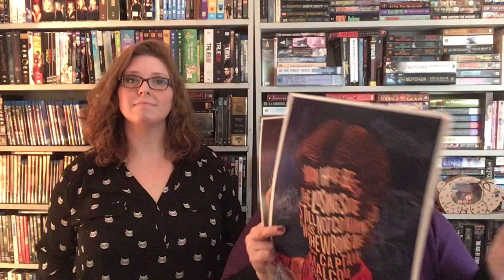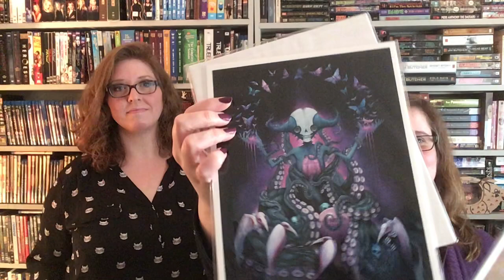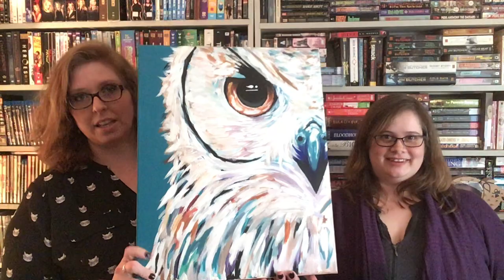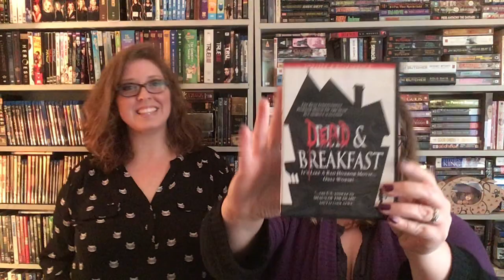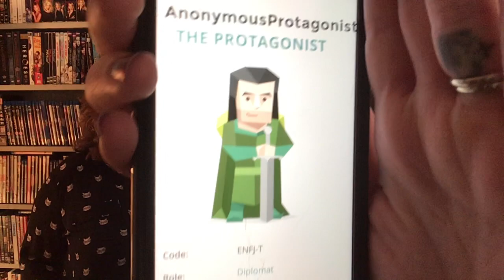2019 4 1 Ep 4 Carrie vs Creepy Uncle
4/1/2019 Carrie vs Creepy Uncle
Adventures in Seattle:
    Tea Cozy Yarn Shop - Jorstad Creek / Hedgehog Fibers
    Archie McPhee's / Red Mill Burgers / Sureshot Coffee
Greenwood:  Stray Cat Yarn - BaH Yarns / Gypsy Girl Fibers

Melissa Mcarthy & Rebel Wilson - in the Made for TV movie QRG&RNA

Desert Vista Dyeworks - Zombody Prom socks
Rebel Purl - Revolution Girl Style Now socks & Most Basic of Mitts
       -Five By Five & I've Got Finesse Coming out of my Bottom on
         Most Basic of Mitts
      -Soul Man & Starry Starry Night on Five By Five Mitts
      -Starry Starry Night  on Power Up mitts
      -Revolution Girl Style Now as Basketcase Tall Choker Cowl
Down the Road & Back Again done in Sweet Georgia Yarn

Dead & Breakfast
Bill & Ted's Excellent Adventure & Bogus Journey

Myers Briggs personality test on 16personalities.com
ENFJ-T
ENFP-T

Superfight:  Who would win?  Creepy Uncle or Carrie
First comment on this video gets a free yarn prize

-new base: Spark of Madness
new colors:
-They Can't Get Me Down
-The Road So Far
-Twisted Bride of the Monster
-Crazy Random Happenstance
& Fade to Black sock blank - red